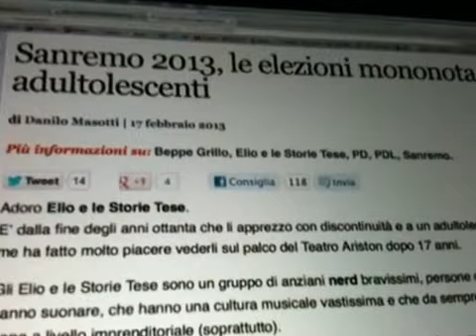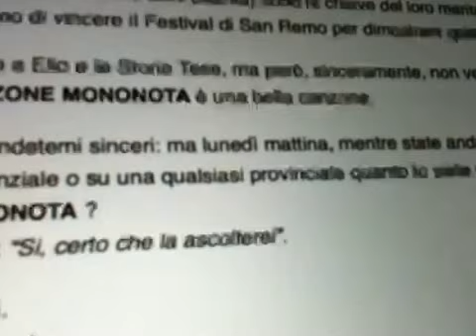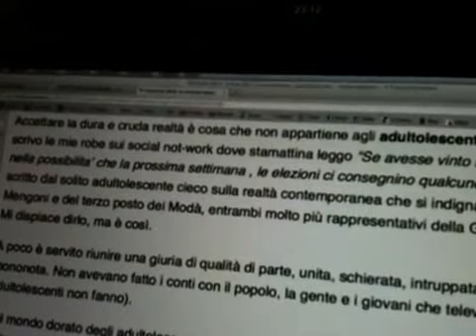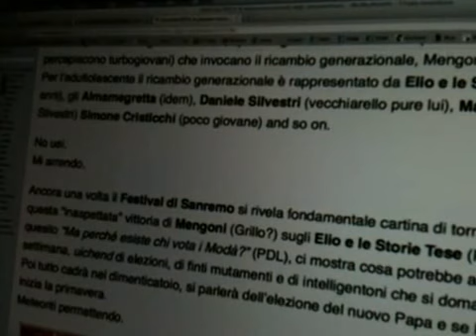Sanremo 2013 - Le elezioni mononota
Articolo di Danilo Masotti sul Fatto Quotidiano letto da Red Ronnie